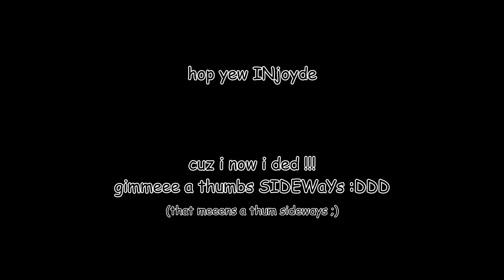Minecraft: One Hacker, Five Seconds - Skywars #1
me. trying to be mlg. in skywars comma minecraft. major. league. gaming.
server: hypixel
if someone has a better title, because i cant think of one, please do comment it and ill give you credit. unless your title is as trash as mine. then sorry fren :,D